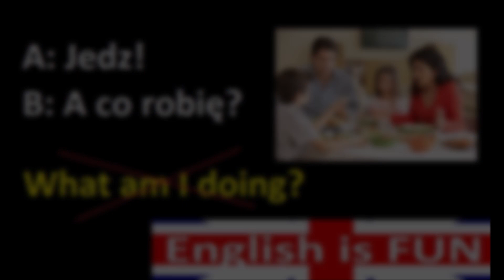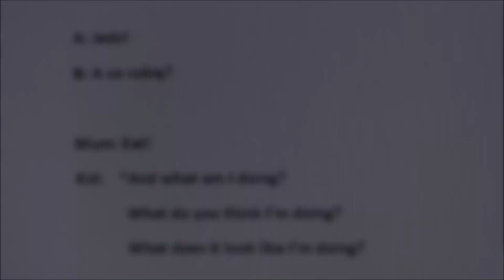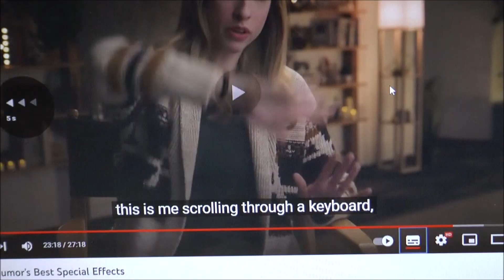Jedz! A co robie? | What am I doing? Żle!! | Nie tłumacz dosłownie | Nie rób kalki | Angielski